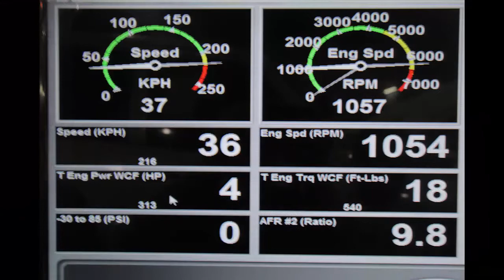محمد الشقاوي فتك شغل هد كلتش كمبيوتر هالتك 750